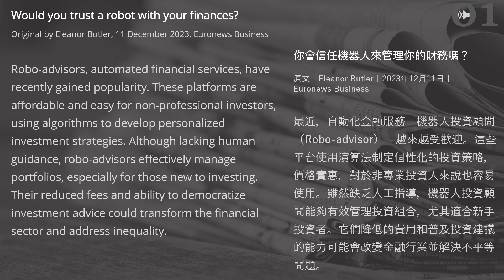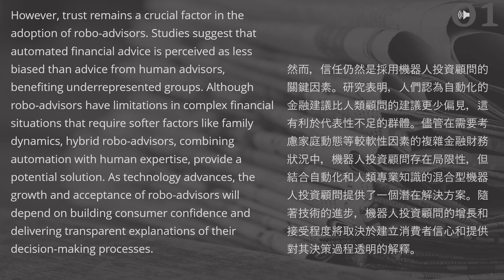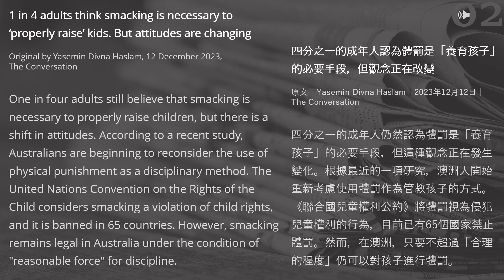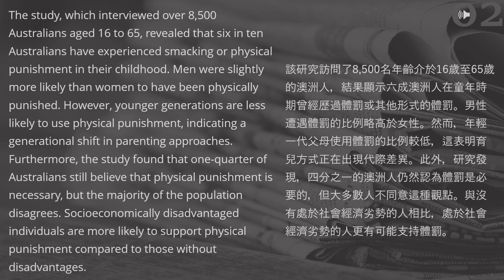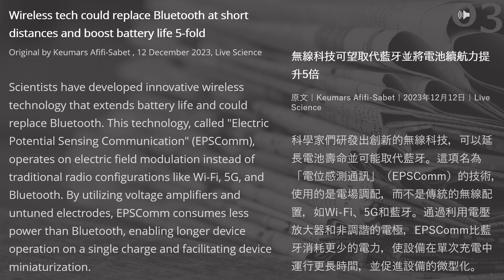EP65︱五分鐘國際新聞精選暨英語聽力系列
We are really grateful that you took the time to listen! A wonderful day to you all!